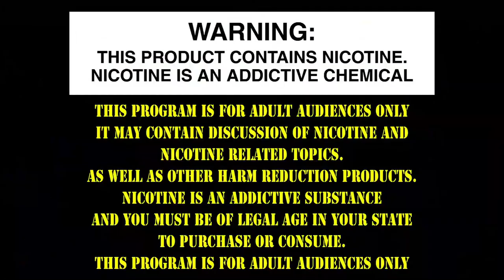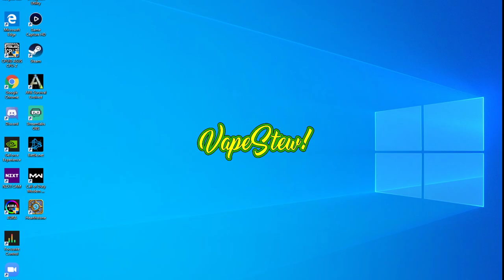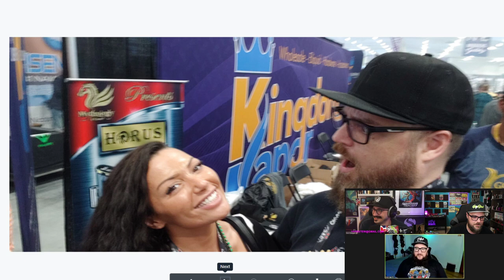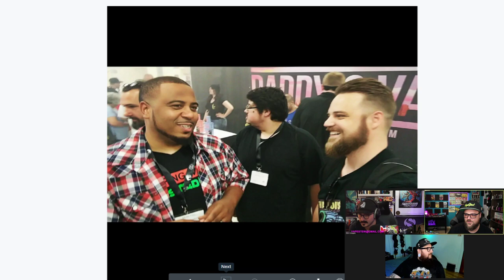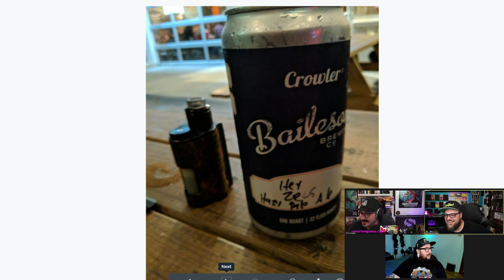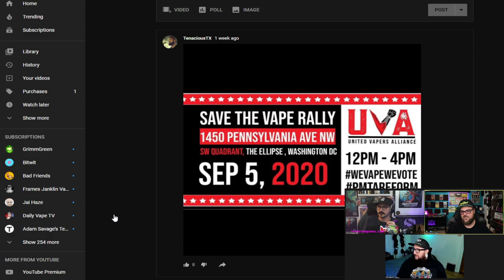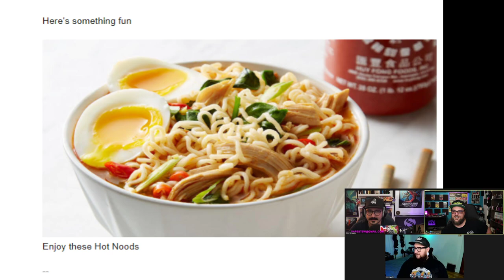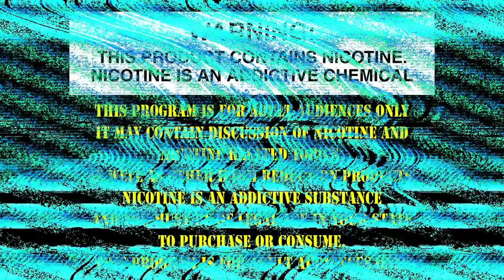VapeStew! LIVE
CALL THE WHITEHOUSE!

SPECIAL THANKS
Sean Typhon for the wait screen tunes!